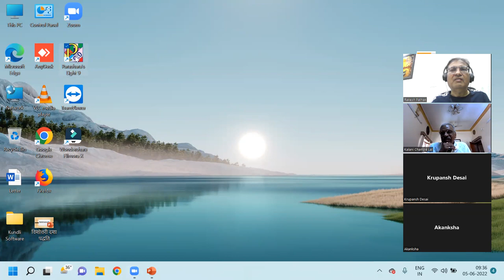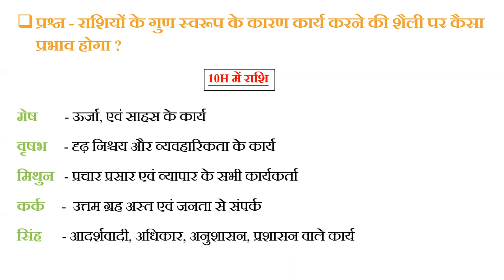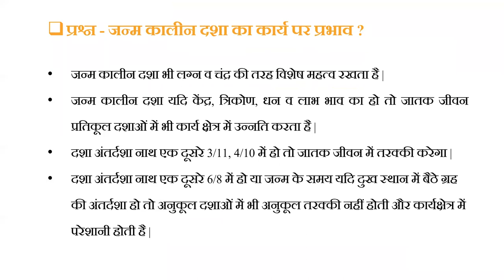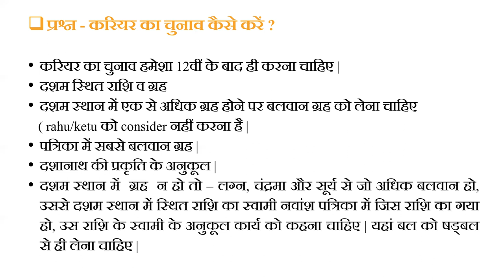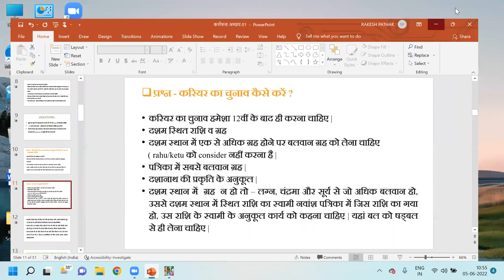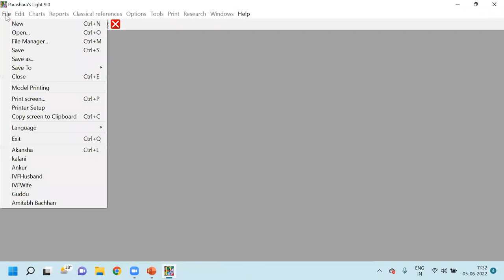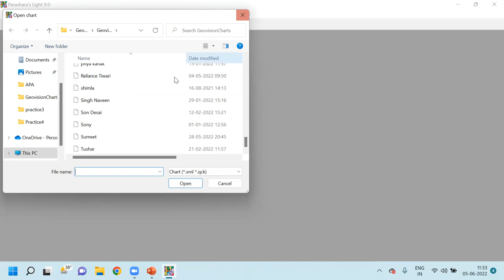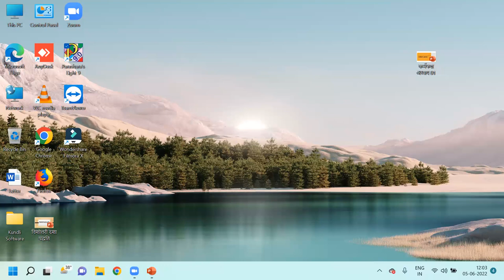नौकरी कब और कैसी मिलेगी ? || 8595564780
नौकरी कब और कैसी  मिलेगी ?